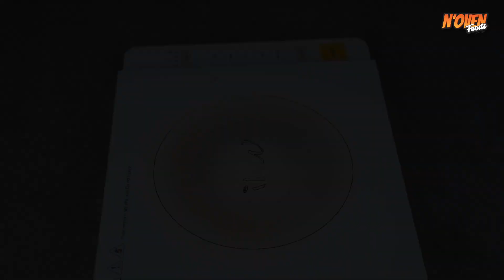I Combine Suji With Aloo & Make This Delicious Aloo Suji Snacks Recipe | Potato Suji Snacks Recipe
Ingredients & Process:
1 Cup Water
½ Tsp Salt
½ Tsp Chilli Flakes
1 Tsp Oil
Let It Boil
½ Cup Suji / Semolina
Keep Stirring
Cook Until Separate From The Pan
2 Boiled Mashed Potatoes
1 Tbsp Coriander Leaves
Mix Well
Cool Down For 5 Min.
½ Tsp Chat Masala Powder
Mix Well
Grease Oil In Hand
Make Shape
Flour Slurry:
3 Tbsp Flour
¼ Tsp Baking Powder
½ Tsp Salt
1/3 Cup Water
Mix Well
Dip In Flour Slurry
Fry In Medium Heated Oil
Fry For 5-7 Min.

© N'Oven®